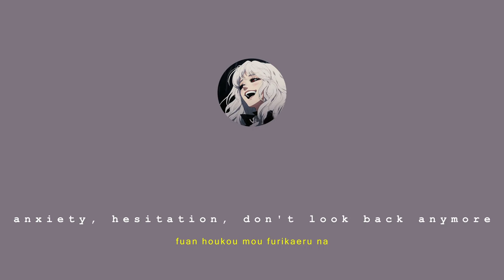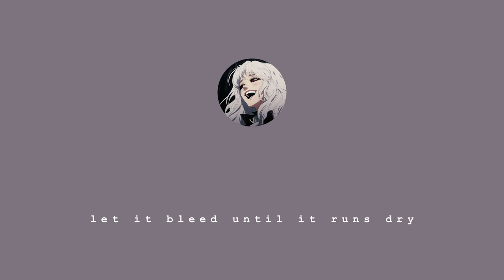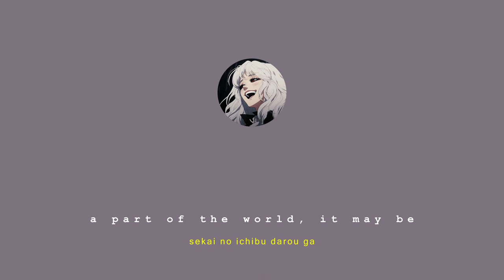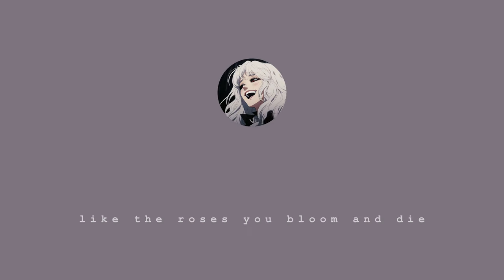kenta (crowsalive) - twisted world (lyrics) / eng + rom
sp shura kidomaru theme song
onmyoji arena
romaji, english